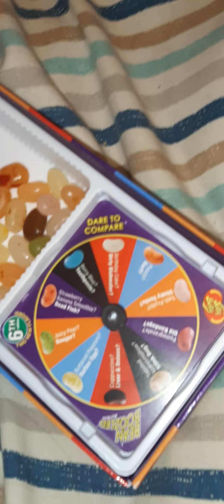Glove And Sock Plays Bean Boozled